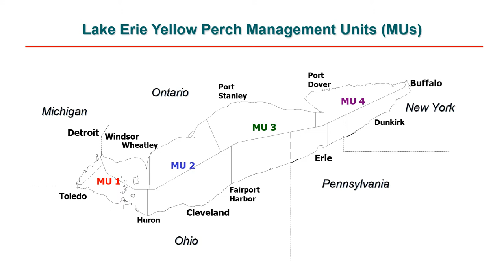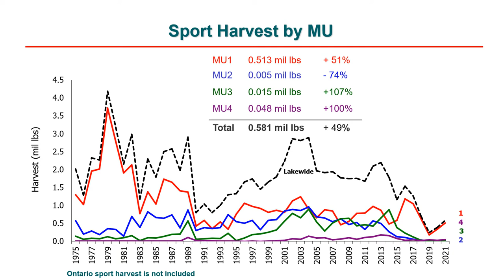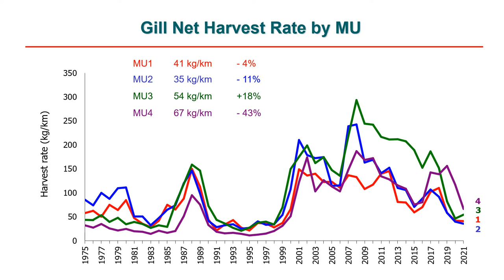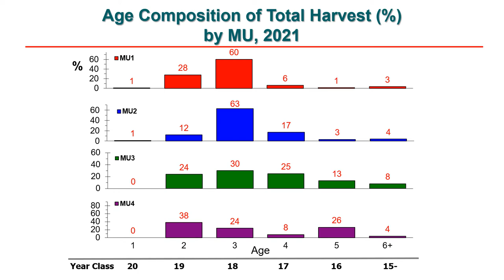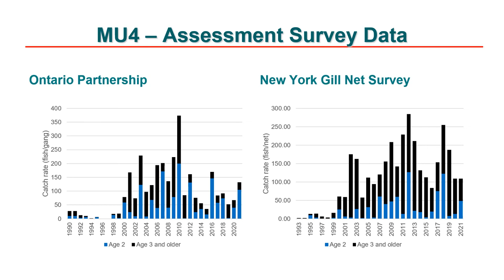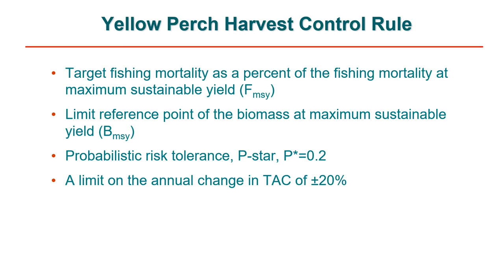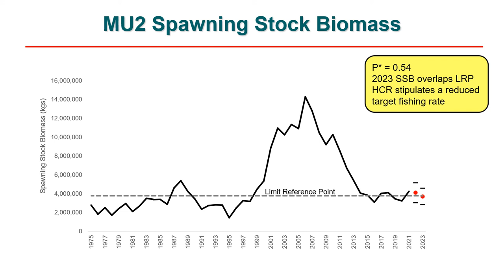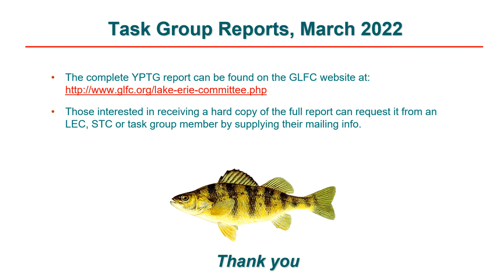Status of yellow perch stock